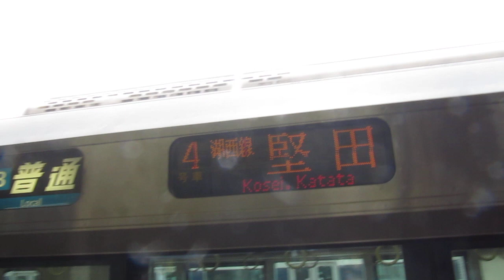JR西日本 223系2000番台 V56編成 B普通 堅田行き 湖西線運用 京都駅 唐崎駅 20190715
JR西日本 223系2000番台 V56編成 B普通 堅田行き 湖西線運用
京都駅  唐崎駅